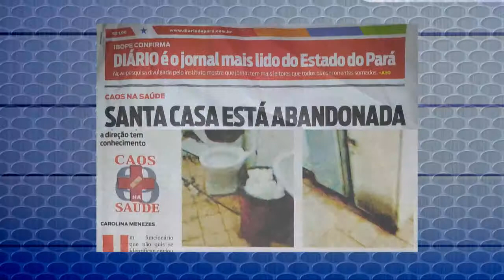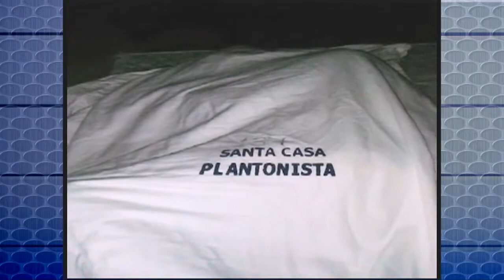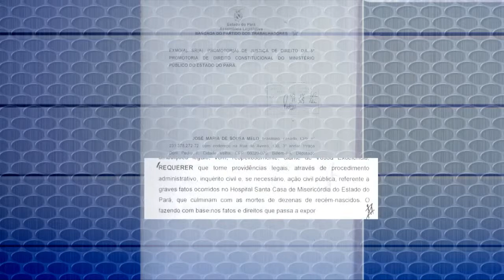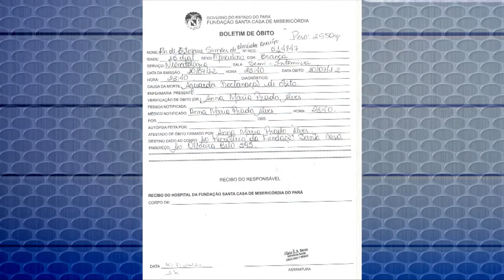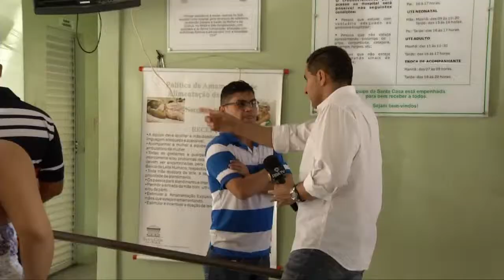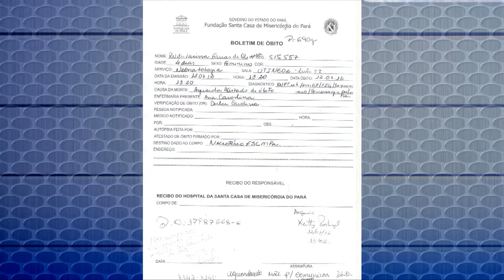Novos vídeos mostram problemas na Santa Casa